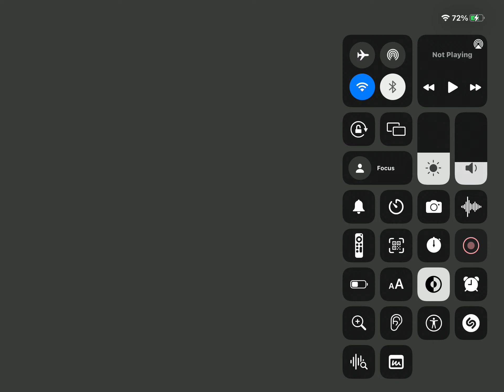26 April 2022